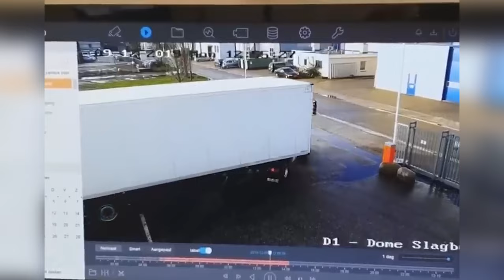TOTAL IDIOTS AT WORK l Instant Regret Compilation 2024 part 68